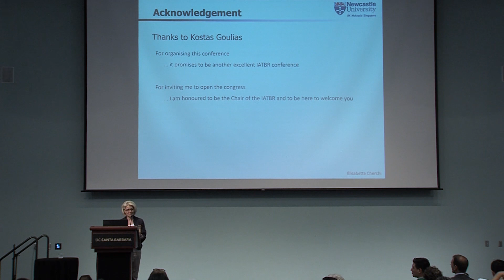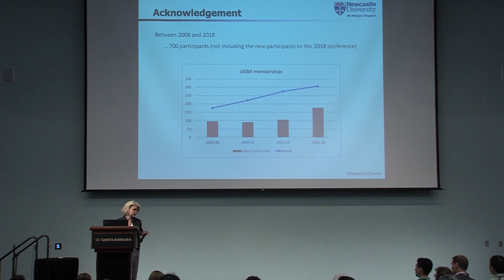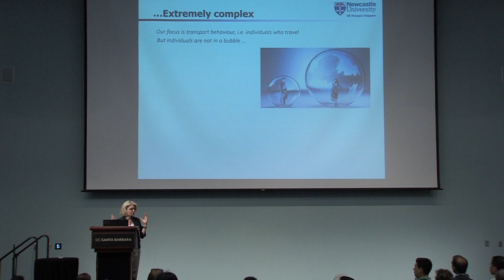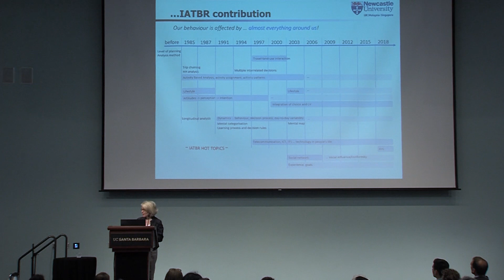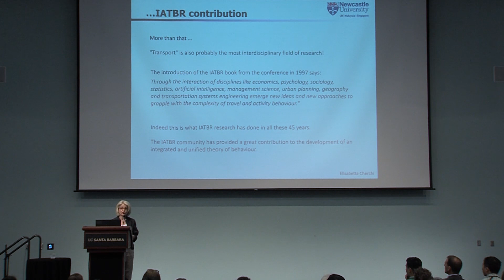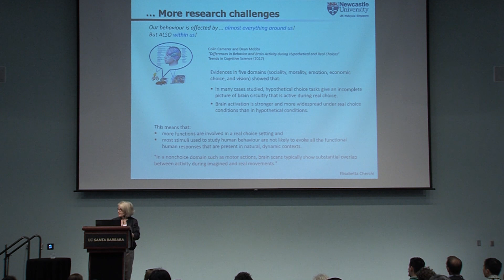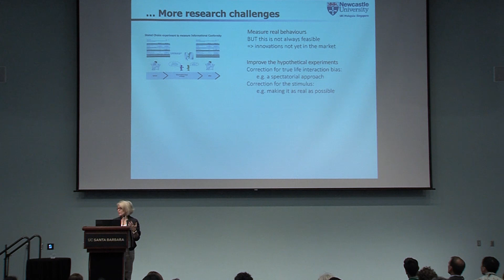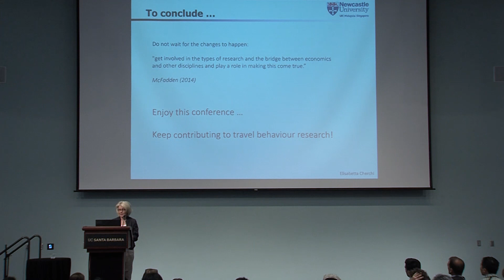Elisabetta Cherchi Our IATBR 45 years contributing to travel behaviour research 2